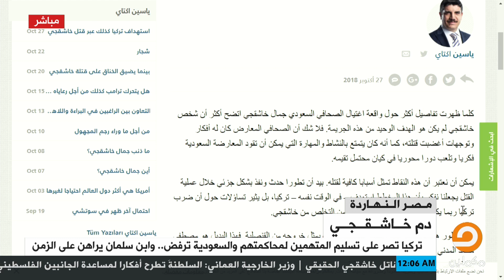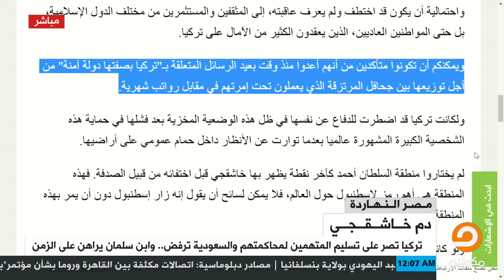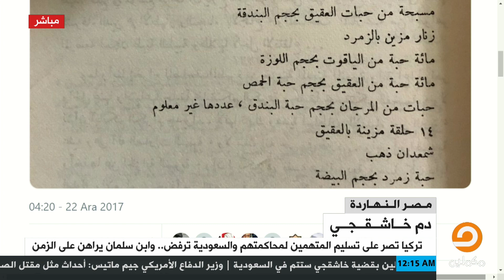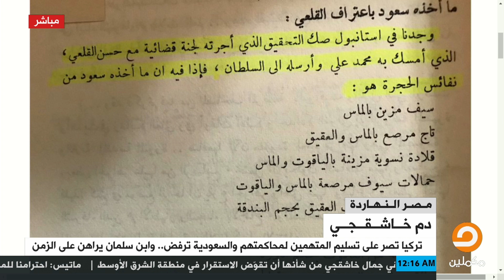تداعيات مقتل خاشقجي وما سيترتب عليه في المملكة مع المعارض السعودي محمد ناصر و علي الأحمد